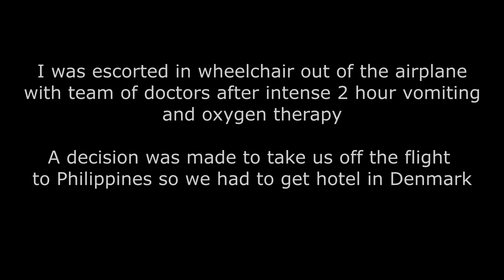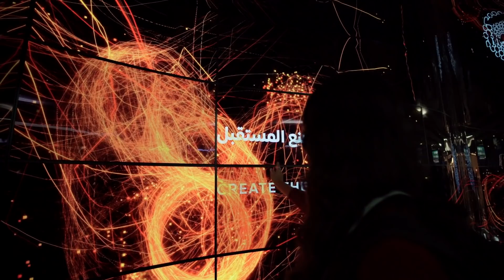I was removed out off airplane.. why we couldn't go to Philippines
I had to be taken off a flight from Iceland to Philippines due to intense food poisoning..

Sherlyn IG: @sherlyndoloriel

My MAIN Camera
My BEST Lens EVER (Main VLog)
The Lens for my Stabalizer
The Lens for B-Rolls
My Awesome Perfect size Camera Bag
The Mic I use
Drone filters (must)